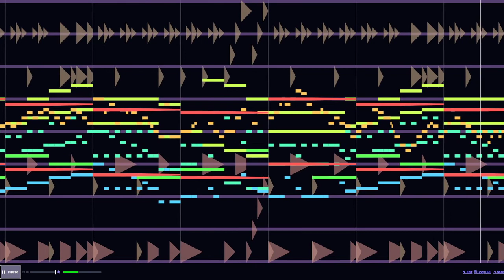Beepbox song, spike